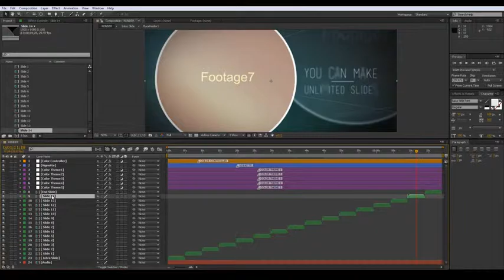Facetime Slideshow | After Efects Project Files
After Effects CS5 &Above Compatible
Modular Structure
Detailed Vide Tutorial included
13 Image/video Placeholders
16 Text Holders
Colors You Can change